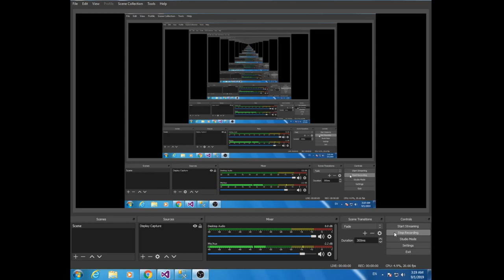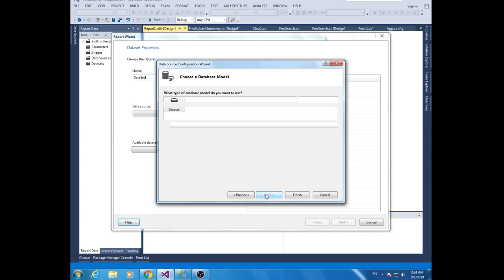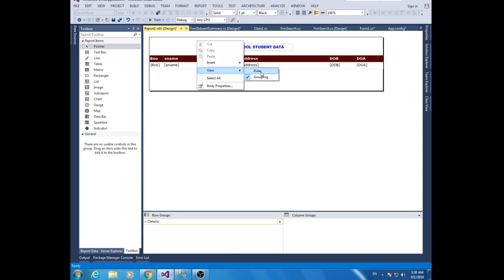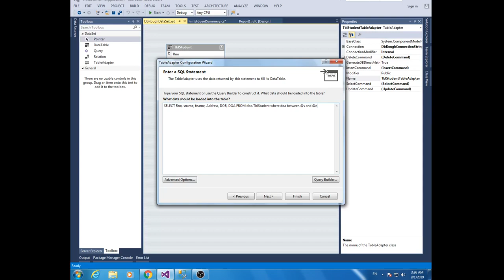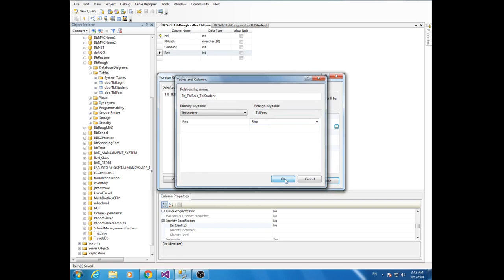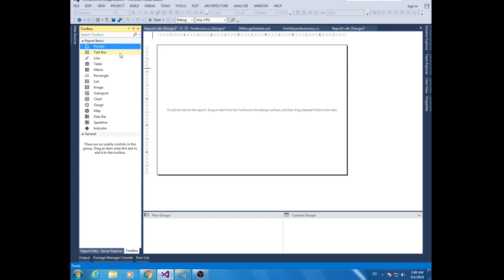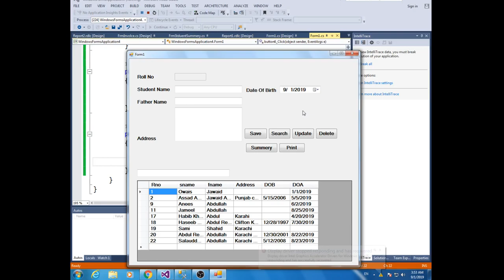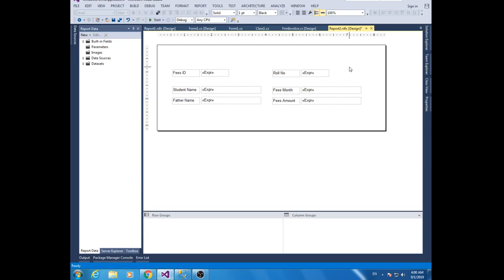Microsoft RDLC Report for summery and invoice in C#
In this lesson we learn that how to create summery report with start and end date and invoice report